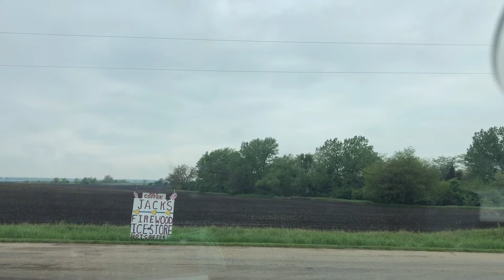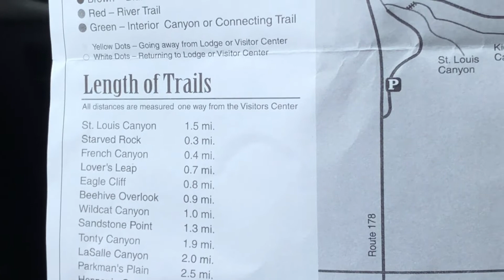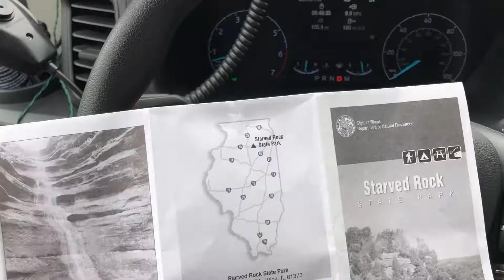SoloFemaleNomad/More WWR Stuff Starved Rock State Park Illinois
RVRebel Girl and KETO Nomad Channel  Videos are NOT intended for Kids or anyone under the age of 13.

Hi, I am Carolyn, RVrebel Girl AKA/KETO Nomad. I travel all over the US in my KZ Escape 19.5 foot travel trailer towed by my Ford Transit T250 Van. I belong to Boondockers Welcome and Thousand Trails, which allows me to camp at some unique places for an annual membership fee.

I travel solo with my 4 legged BFF, family companion RV Diva Danni. She was 5 years old Oct 20th. Danni is a Morkie between 4.5-5 pounds looking for K9 ❤️ Nomads pets on the road.

We are retired because life is too short and tomorrow is not promised, so Im not gonna put off till tomorrow what Im healthy enough to enjoy today.

Please join me on my travels. I am 100% Nomad a full time RV’r AND a KETO Nomad following a keto lifestyle of eating.

I still need a storage shed base to nest cuz the RV and Van aren't big enough for all my cowgirl boots and my cloths, I still maintain having a plan B just in case I need to be static.

If you wish to donate to my adventure and help with my fuel expenses you can purchase a RVRebel Girl or a KETO Nomad Sticker for $5.00 or donate to my Tip jar: paypal.me:

It may take a while to get the snail mail until I return to home base.

Carolyn Giacchetti
RVRebel Girl/KETO Nomad

Carolyn & Danni